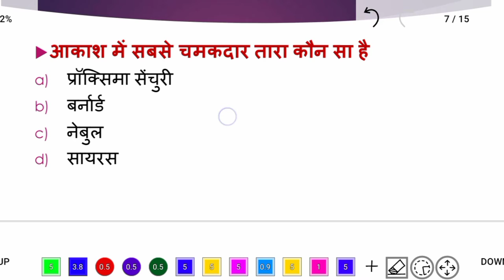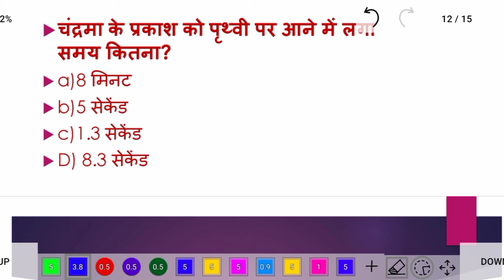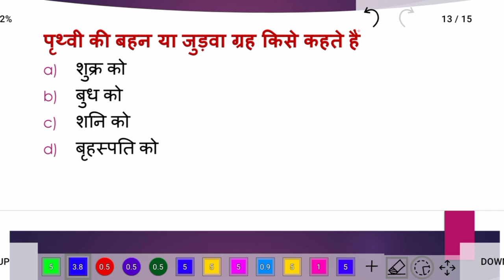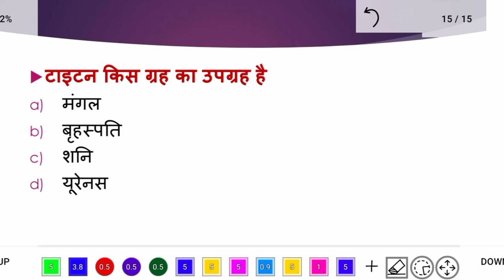सौर मंडल | solar system | Part 1